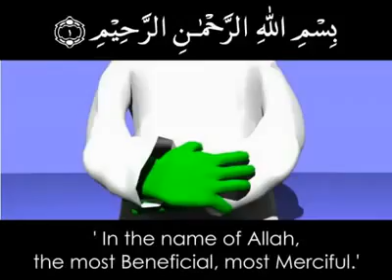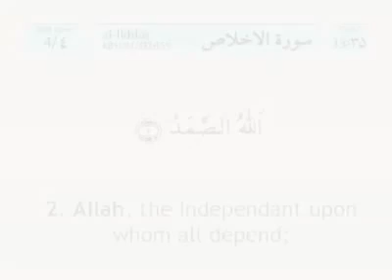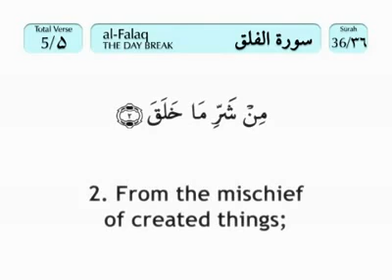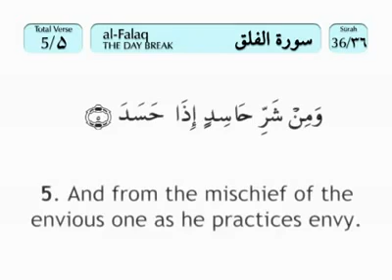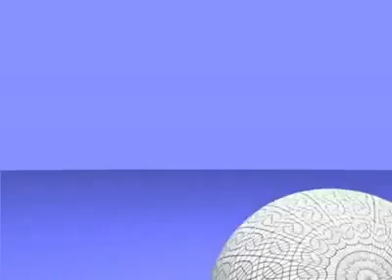PRAYER GUIDE FOR NEW MUSLIMS